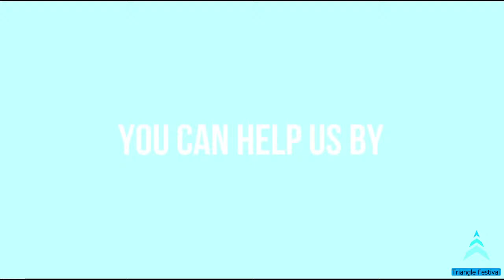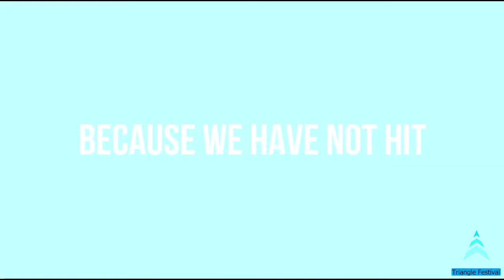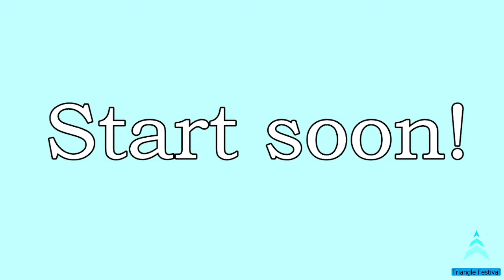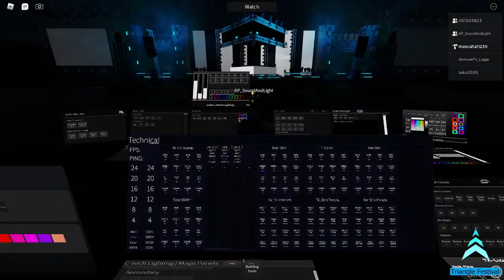Triangle Festival | Main stage